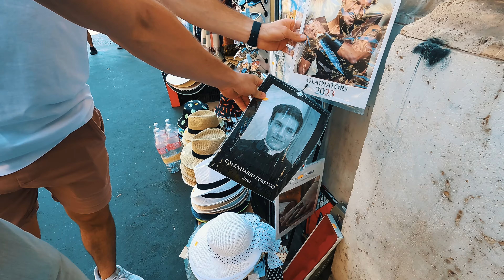S2 E11. 7 Wonders - Colosseum | Civilian Collective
Starved of food and water, these gladiators would fight to death. Unlocking our Spartacus within, we explore another epic landmark in Rome.

People.

Places.

Things.